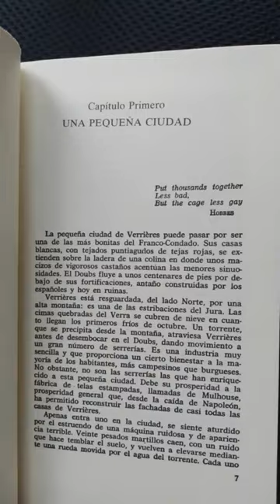Rojo y negro Stendhal folio